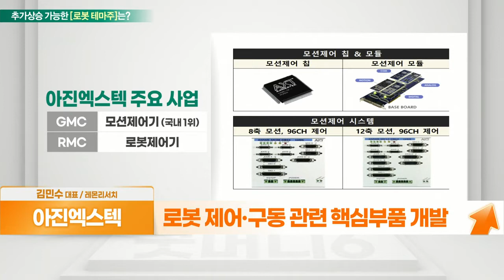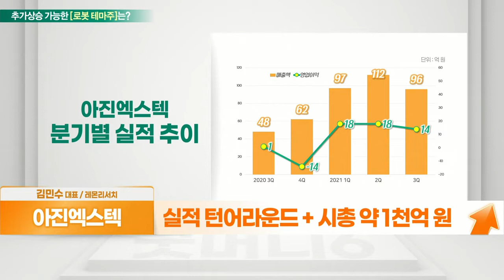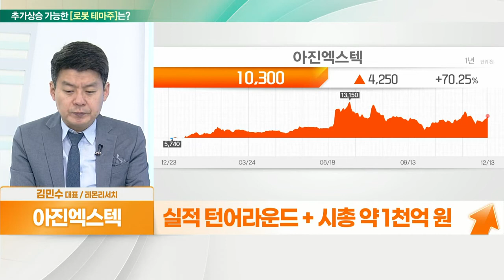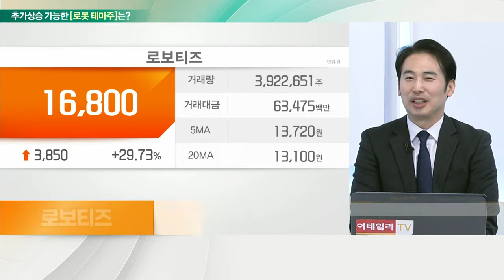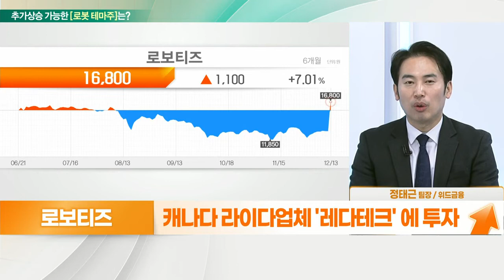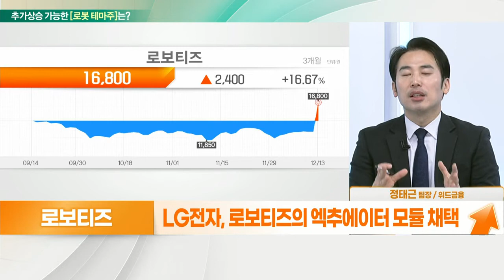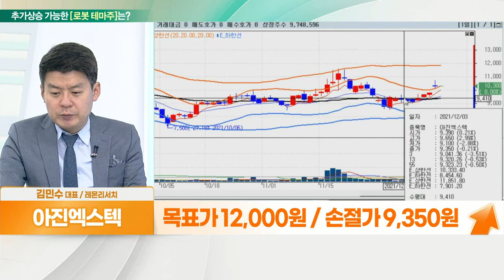아진엑스텍 VS 로보티즈... 로봇 구동부품 ↑_대안주를 찾아라 (20211214)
- 실적 성장 기대
- 로봇 제어‧구동 관련 핵심부품 개발
- 반도체 자동화 장비 국산화 수혜 기대
- 메타버스 성장 속 가상현실 구현 수혜
- 실적 턴어라운드 + 시총 약 1천억 원

- 실내외 배송 서비스 로봇시장 성장
- 현대차그룹, 배송 서비스용 로봇 개발 추진
- LG전자, 내년 실내외 배송로봇 출시예정
- 캐나다 라이다업체 '레다테크' 에 투자
- LG전자, 로보티즈의 엑추에이터 모듈 채택